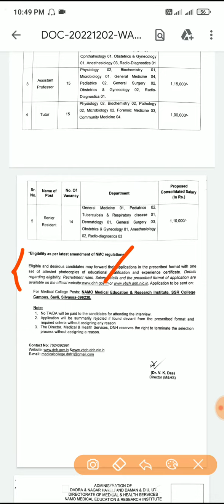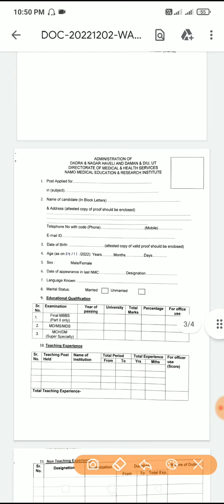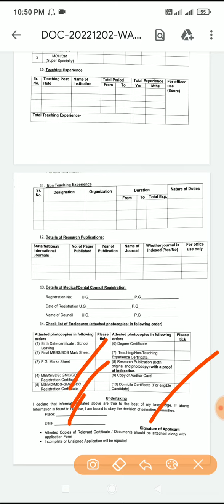Govt job of directorate of medical health service in DNH DAMAN DIU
# Download
# Doctor job
# Teacher job
# Dnh, Daman and Diu job
# Lecturer job
spreading gyan
how to get more views
views